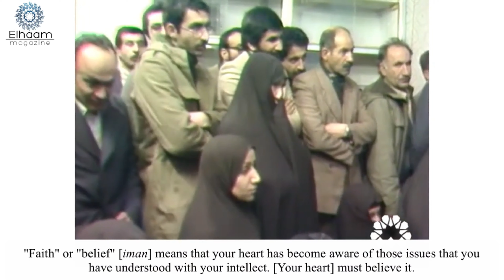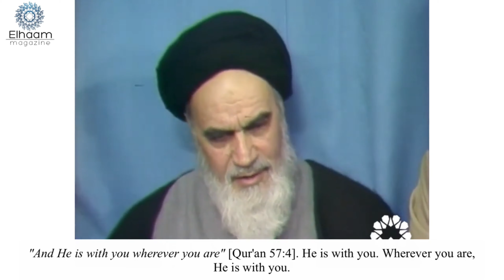خدا ہمیشہ آپ کے ساتھ ہے امام خمینی (Urdu) God is always with you Imam Khomeini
خدا ہمیشہ آپ کے ساتھ ہے امام خمینیGod is always with you Imam Khomeini
"ایمان" یا "ایمان" کا مطلب یہ ہے کہ آپ کا دل ان مسائل سے آگاہ ہو گیا ہےاپنی عقل سے سمجھ لیا ہے۔ [آپ کا دل] اس پر یقین کرنا چاہیے۔اس کے لیے کوشش اور جدوجہد کی ضرورت ہے جب تک کہ آپ اپنے دل سے یہ نہ سمجھ لیں۔[اپنے دل سے] سمجھو کہ تمام کائنات خدا کے حضور میں ہے۔یہ خدا کے حضور میں ہے۔ اس وقت ہم اللہ کی بارگاہ میں بیٹھے ہیں۔اگر ہمارا دل اس کا مطلب سمجھ گیا- کہ ہم ابھی خدا کے حضور میں ہیں، وہیہ مجلس خدا کے حضور میں ہے...اگر کسی شخص کا ایمان یا عقیدہ [ایمان] [یہ پاتا ہے]، اگر کوئی شخص مومن ہو جائے [مومن]اس میں اگر انسان کا دل تلاش کرے اور اسے پائے...وہ گناہوں سے باز آجائیں گے۔ تمام گناہ اس حقیقت کی وجہ سے ہیں جو انسان نے دریافت نہیں کیے ہیں۔یہ مسئلہ [خدا کی موجودگی کا]۔حالانکہ اس شخص کے پاس اس کا ثبوت ہے۔ اس کے پاس عقلی ثبوت ہے کہ خدا ہر جگہ موجود ہے۔اس کی دلیل ہے اور تمام انبیاء نے بھی یہی کہا ہے۔"اور وہ تمہارے ساتھ ہے تم جہاں کہیں بھی ہو" [قرآن پاک باب ستاون آیت چار وہ تمہارے ساتھ ہے۔ تم جہاں کہیں بھی ہو،وہ تمہارے ساتھ ہے۔یہ بات ہم نے قرآن سے سنی ہے۔ اور یہ ثبوت کے ساتھ ثابت ہے، لیکن یہ ہےہمارے دلوں تک نہیں پہنچی۔